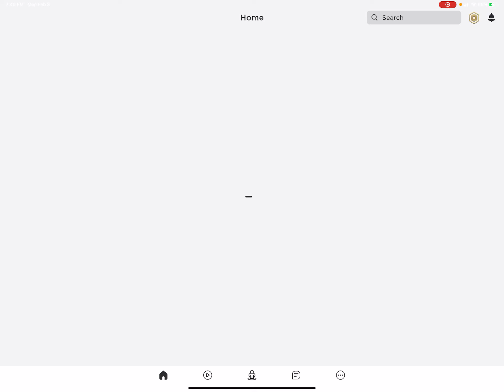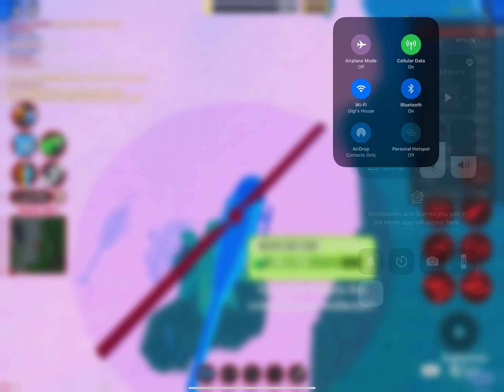HELLO GUYS I WILL BE PLAYING ROBLOX JAIL BREAK S2